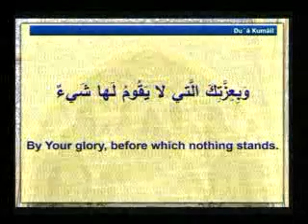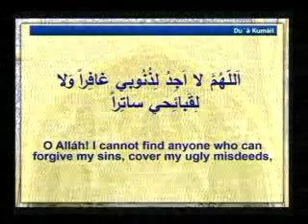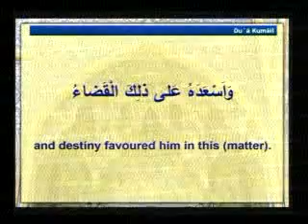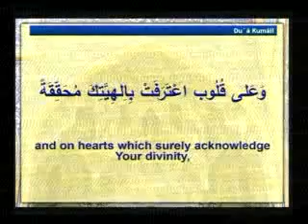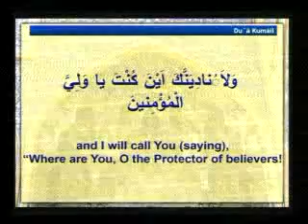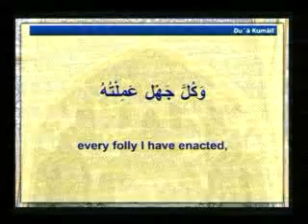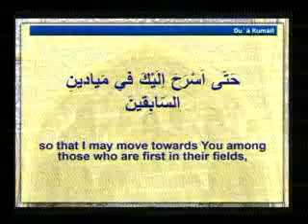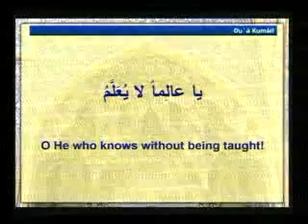Eve 9th Ramadhan 1434 - Dua Kumail - Aba Thar Al-Halawaji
Reciter: Aba Thar Al-Halawaji